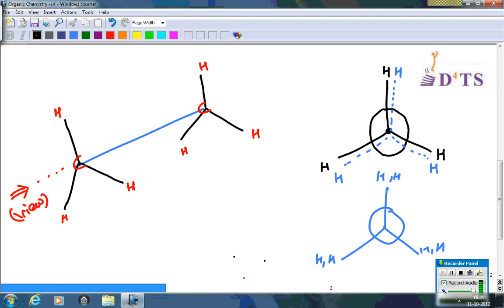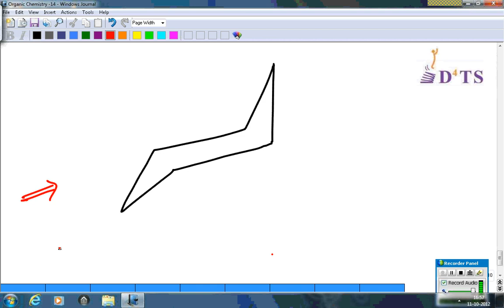Organic Chemistry-13 by ANUJ MISHRA sir IIT KANPUR: D4TS (conformational isomers)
ANUJ MISHRA, a renowned trainer from IIT Kanpur who has successfully trained numerous students for various exams including JEE Mains, JEE Advanced, NEET, International Olympiad, SAT, and Pre University Examinations, has provided the best free online chemistry notes and lectures. Each lecture is designed to be short, concise, and effective, making it easy to follow and comprehend. Students are encouraged to watch these lectures and email any doubts they may have